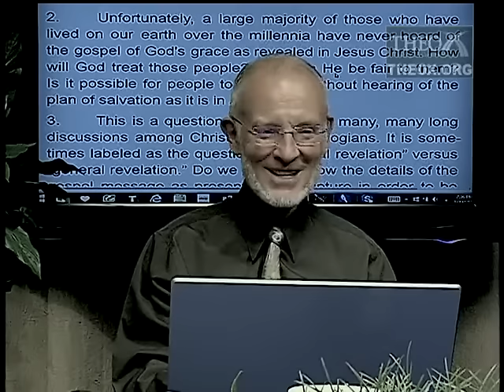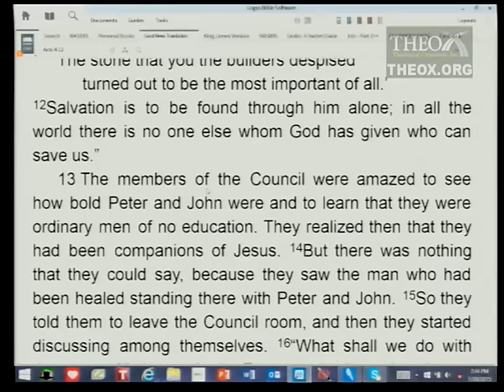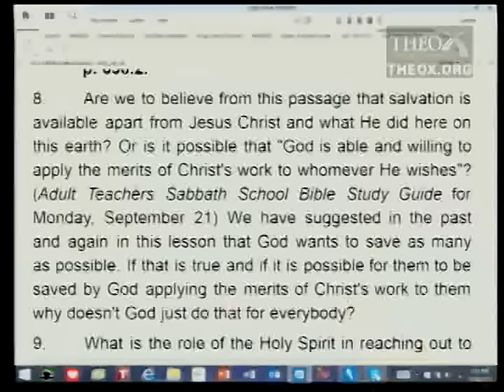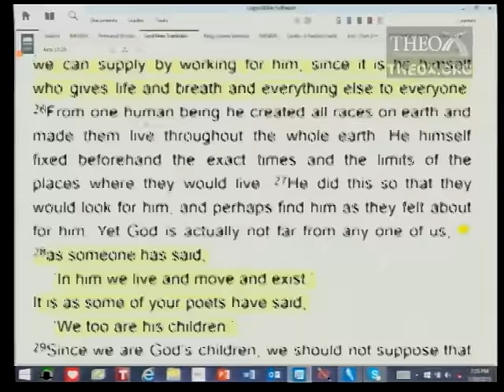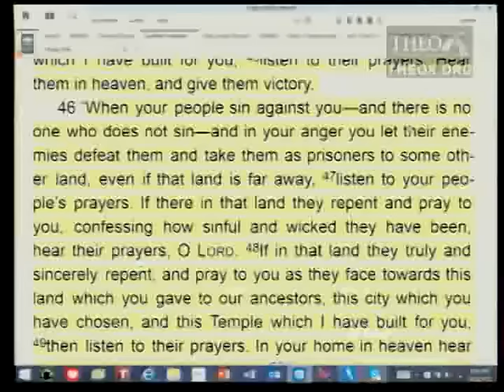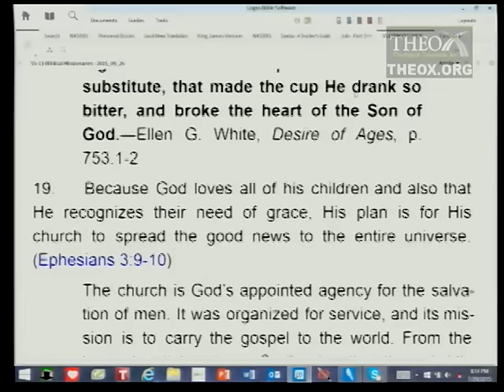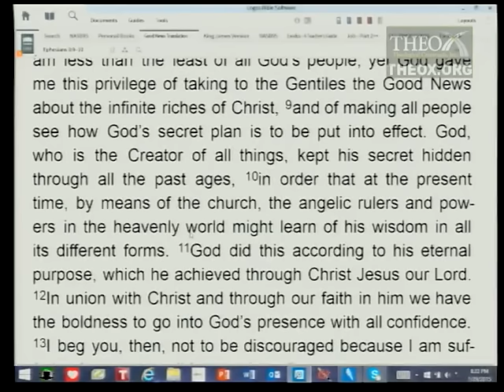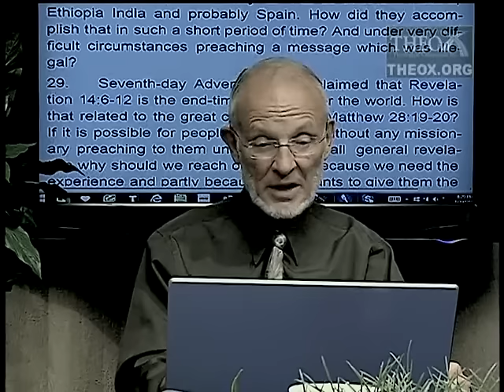13. Must the Whole World Hear? (September 26) Sabbath School 2015 Q3 L13 "Biblical Missionaries"